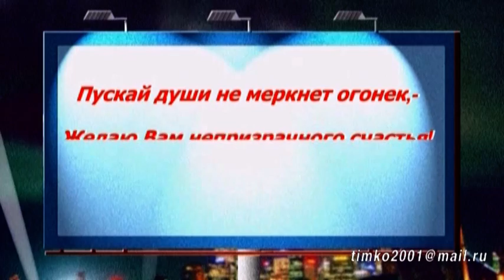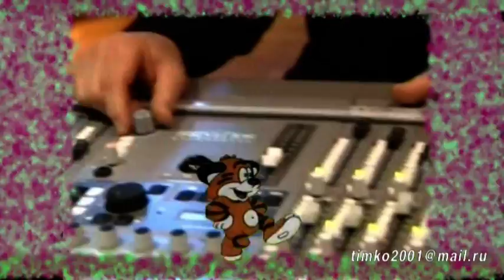Юрию Антонову. С Днем Рождения!!!